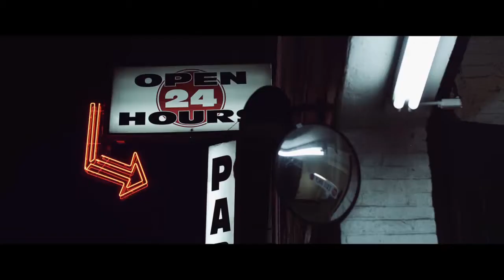The need to be accepted by others...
Why seek acceptance from other races?

Why would a black family, knowing they are not wanted at a white restaurant, go to that restaurant, pay their hard earned money and eat food that was cooked out of their sight by someone who doesn't want them there? Maybe they didn't know about the special sauce back then but you would not catch me dead giving my money to someone who does not want me around much less eating their cooking.

What is this weird drive by black people to be accepted by other race groups, especially white people? No other race in the united states concerns itself so much with the opinions of an entire race group.

It's understood that racists and supremacists exist, but as a young black man who grew up in the States for most of my life, I know that we have all had ample evidence that most people are accepting of all races.  Some of us have had white girlfriends, best friends and a growing number of us even have half white children.

It is painfully obvious that individuals are to be treated as such and inevitably will have varying opinions. Why does it bother us black people so much that some random white guy somewhere might not like us and hold racist opinions?

Why would we force ourselves upon businesses and establishments that did not want our patronage.  Why force our way into white schools that didn't want us there in the first place, to then complain about how they are brainwashing, over-medicating, neutering and dumbing us down.  We had the option to build our own schools and restaurants and transportation systems.  Sure ours would have been far behind at first and it would have taken a huge amount of time and work to catch up, but why give up on our own projects and assimilate ourselves into a group that expressed they did not want this.

All Different race and ethnic groups in the US have suffered from the effects of racism and continue to do so today, but unlike us, they have never stopped building and uplifting their own communities in the process of working around this racism.  They built their own chinatowns and lil italies, keeping the money circulating within their own communities and now when you look at the numbers, many of these groups are actually doing almost as good if not better than whites financially at least in terms of individual earning power.

Asian and West African Imigrants such as myself end up earning more on average than whites do in the US.  This is a major blow against the theory that racism holds ethnic groups back from creating wealth.

The most peculiar thing about the civil rights movement of blacks in america is the term white supremacy itself.  This term may explain this illogical drive to be accepted by whites because if you believe any one race is supreme, then you obviously can't beat them so what choice do you have but to join them.

This I believe is where we are at in the US now.  Blacks don't believe they can build their own communities that can thrive and succeed independently so they have resigned themselves to forcing white people to letting them into their community and welcoming them as if we were their own children.

It's not racist to take care of you own first... and black people cannot cry bloody murder when white people or any other human being or even animal takes care of its own first and foremost before outsiders. This doesn't have to mean they hate everyone else and feel superior to them... its just biology and common sense.

Black folks, I hate to break it to you but  We feed our children first, our lovers next,then family and friends...  We don't go around feeding groups of strangers.  Stop asking white people to care about us as if we were their children.. We aren't their children and instead of focusing on what they say in their homes about us or how they feel about us inside, we should worry about  rebuilding our own communities because we are sitting dead last in the world right now in terms of economic power. This is all that should matter to us, not opinions and what some guy tweeted about black people.

Join my daily call-in show @ 3:30pm central | A motivational online talk show that discusses the issues faced by dropouts and ways in which they can take charge of their own education in order to propel themselves to a life full of success and achievement without schooling.